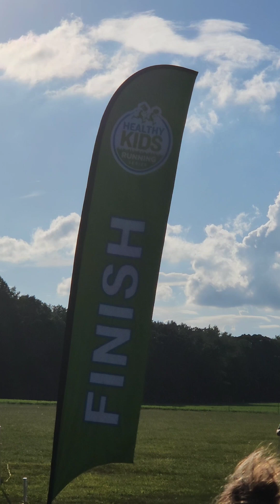Gaige's Mile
Townships 1 mile fun run for kids.